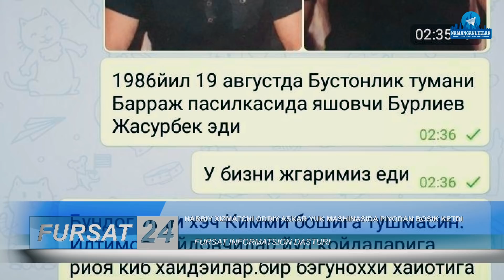ҲАРБИЙ ХИЗМАТЧИ ЮК МАШИНАСИДА ПИЁДАНИ БОСИБ КЕТДИ. ПИЁДА ВОҚЕА ЖОЙИДА ВАФОТ ЭТДИ («ФУРСАТ» 15-сони)